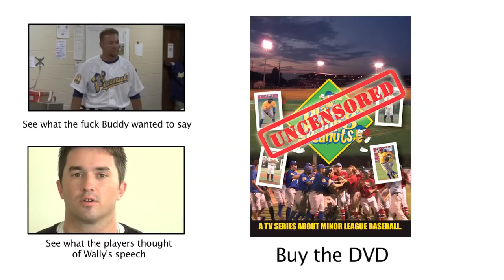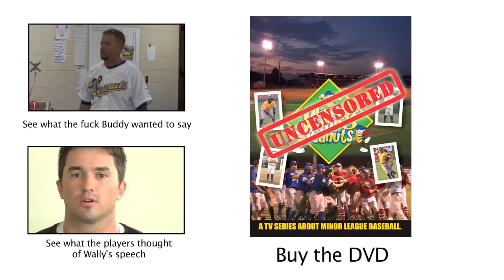Wally Backman Postgame Tirade - Uncensored NSFW (658)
Wally Backman delivers an epic, profanity-laced tirade during a postgame speech to his team.

This is extra footage from "Playing for Peanuts" - a documentary about minor league baseball.

Check out the social network for amateur baseball players and teams